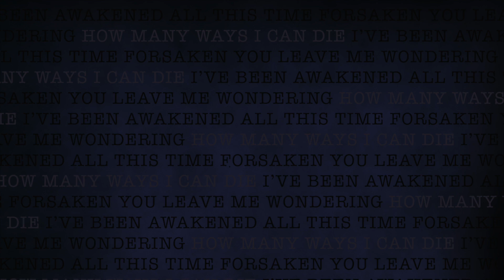Skinner - How Many Ways I Can Die (Preview)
The new single from Skinner, "How Many Ways I Can Die"